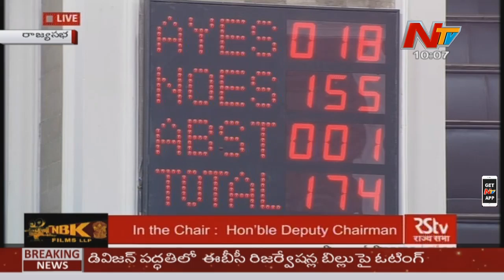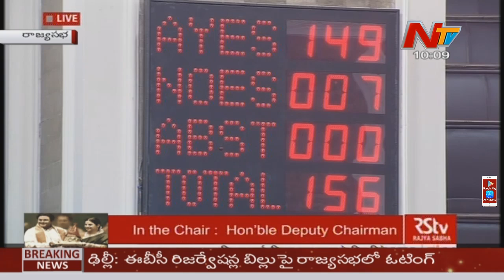ఈబీసీ బిలుకు పార్లమెంట్ ఆమోదం | Rajya Sabha Approves EBC Reservation Bill | NTV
NTV Live |  YS Jagan Padayatra Latest Updates From Ichchapuram  | NTV Telugu Live || NTV Telugu News

Welcome to NTV Live Telugu (HD) on YouTube. Are interested to see diverse programs such as news bulletins, current affairs, talk shows, soap operas, educational, religious, politics related programs, drama, movie, reality shows, and other entertainment programs. Our YouTube channel has all this and more. let us know what you think by leaving a comment.

NTV is an Indian regional Telugu news channel launched on August 30, 2007, along with South India's most popular devotional channel Bhakti TV  by Rachana Television Private Limited (RTPL). Later Rachana Television Private Limited Launched  Vanitha TV Which is a  women-centric channel focuses on the welfare and empowerment of women. NTV stands for Next Generation TV with a tagline Prathikshanam Prajahitham. NTV had a glorious launch with a fleet of DSNG vans, said to be the country’s first regional channel to have such a fleet at that time, continues to maintain excellence in news gathering and broadcasting and Telecast 24x7 Regional, National and International News, latest trending News and political News all over the world and watched in many countries and NTV is one of the leading regional channels..NTV has its wings spread all over the world to deliver the truth and trustful news than any other news networks. NTV delivers not only breaking news and political News but also Exclusive Interviews and Special Events.

ntvtelugu.com - Breaking News Updates On Telangana Elections